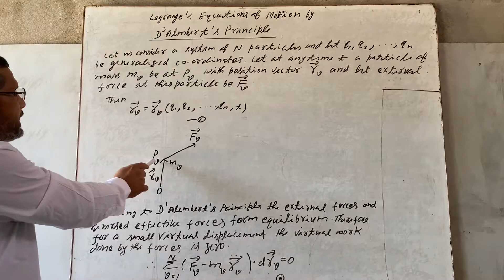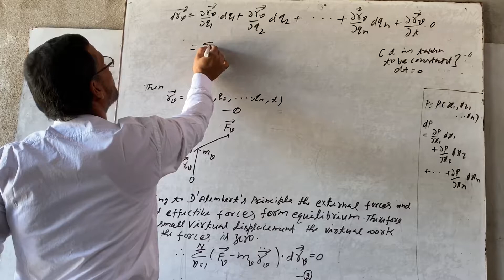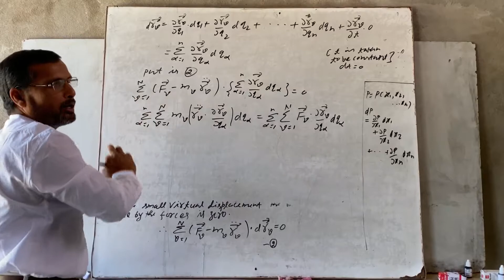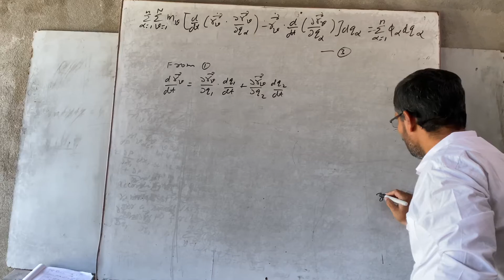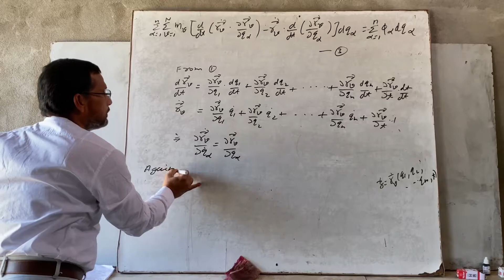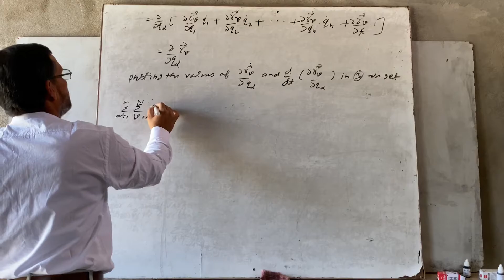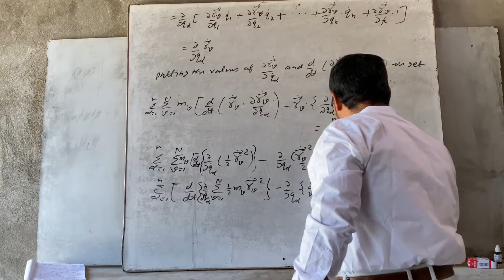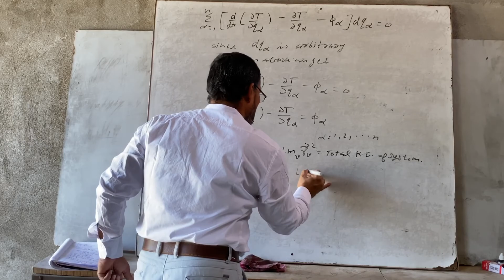Lagrange's Equations by D'Alembert's Principle ( Lecture : 3)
Classical mechanics
 Lagrange's Equations by D'Alembert's
Lecture by : Dr Subhash Chandra Singh
MATHS CONCEPT